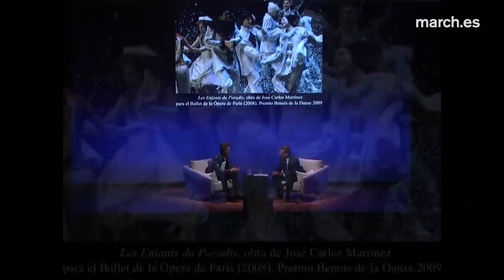José Carlos Martínez: “Se disfruta tanto bailando que lo demás desaparece”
El bailarín y coreógrafo José Carlos Martínez relata episodios destacados de su trayectoria, los comienzos y cómo la danza lo "descubrió" a él en la escuela de Pilar Molina en Cartagena, la etapa de formación en Francia hasta ingresar en el Ballet de la Ópera de París y ascender a la máxima categoría de bailarín estrella, así como la experiencia de trabajar con varios de los más relevantes coreógrafos, entre ellos Mats Ek, Pina Bausch y Rudolf Nuréyev. Desde 2011 es director de la Compañía Nacional de Danza, además ha creado coreografías como Les Enfants du Paradis (2009) para el Ballet de la Ópera de París o Don Quijote (2015) para la Compañía Nacional de Danza. Para mejorar la sociedad, propone que las personas dejen de lado su ego, escuchen a los demás y bailen más a menudo.

1 de diciembre de 2017